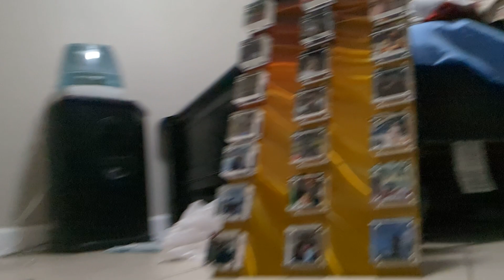Making art blocks....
Chau Van Truong is making a movie. I live in Boynton Beach. I just want Floridian to know about it and hopefully, see it when it comes out.. I am not here to ask for anything but be neighborly..I understand that the Who's Who wants to collaborate on projects with me.  I am here to network and will help you if I can.  Maybe tomorrow we can work together but for now, I have signed with Lance Oppenheim and Iconoclast to give you the best movie experience.  They are doing a documentary on Chau Van Truong.  How about some help with the press and spreading the name Chau Van Truong to the world?

Please send me stars on Facebook!   If you cannot send me leads; then tell your families, friends, and strangers you meet about the documentary of Chau Van Truong coming to your screen.  There have been a lot of production companies that want me to sign with but I do not want to sign with anyone on a new deal.  I have already signed with Iconoclast and Lance Oppenheim and I am very happy I did...  Remember, once Chau Van Truong is on the red carpet I would ask my fans, "Do you have Facebook?  Did you send me any stars before you get an autograph and a smile from me?"
Oppenheim got his start making short documentaries and spam emailing them to the Vimeo and the New York Times, among others. This led him to working with [director] Darren Aronofsky on his first film. Now he's directing and producing a series with HBO alongside Josh and Benny Safdie (Uncut Gems), a documentary feature with FX and Hulu, and is developing fiction projects with Natalie Portman, Elizabeth Olsen, and Ari Aster.
Focusing in on this unique community, Oppenheim’s portrait peels back The Villages’ perfectly manicured veneer with wit, warmth and skepticism. As producer Jeffrey Soros puts it, it’s a film both “for old people, and for everyone who plans on getting old.” Soros is co-founder of the Los Angeles Media Fund (LAMF), a multi-faceted entertainment company that primarily focuses on the development, financing and production of features, documentaries and television. Soros also is the nephew of billionaire investor George Soros. Other producers on the project include filmmaker Darren Aronofsky (Requiem For A Dream, The Wrestler), Melissa Oppenheim, (Lance’s sister who also is the Global Head of Content Development at Facebook) and executive producer Jeff Orlowski (Chasing Ice).Lance Oppenheim is the youngest contributor to The New York Times Op-Docs, having graduated from Harvard’s Visual and Environmental Studies program just two years ago. Some Kind Of Heaven premiered at the 2020 Sundance Film Festival alongside NYT’s Op-Docs’ other celebrated film, TIME.
People say I am romantic. They say I dream too big.  They say I can never realize  my dream.  I, Chau Van Truong,   have done the impossible so remember to watch the documentary of my life.

Mọi người nói tôi lãng mạn. Họ nói rằng tôi mơ ước quá lớn. Họ nói rằng tôi không bao giờ có thể thực hiện được ước mơ của mình. Tôi, Châu Văn Trường, đã làm được điều không thể nên các bạn nhớ xem bộ phim tài liệu về cuộc đời mình nhé.
Where are you now?  Check out the documentary on the life of Chau Van Truong coming to a theater near you!  Be inspired, be loved, and always have hope.  One step in front of the other and you will make it through your own journey..